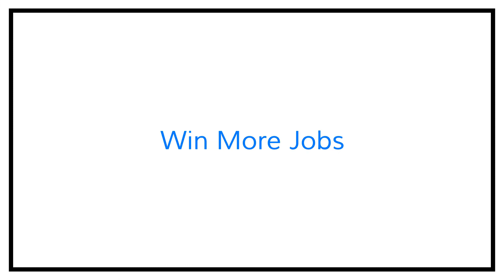How to be more confident in yourself | Mindset motivation for job search | Positive mindset tips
How to be more confident in yourself  | Mindset motivation for job search  |  Positive mindset tips. Let's face it, looking for a job can be demoralising. You can get rejected so many times it's hard to stay positive - yet that's the very thing you need to do if you are to succeed.

So on this careercarepackage we bring you the wonderfully inspiring confidence coach Anita van Rooyen and learn some cracker tips for boosting your self-confidence with her mindset magic cards.

She's totally inspirational with great words of wisdom.

00:00
03:51 What does Anita do to help people increase their confidence?
9:18 Why is the work she does important for international students?
11:02 Is it the big things or the small things done consistently that help your confidence?
12:10 How does looking into what you’ve done in the past help with your confidence?
14:09 Are the steps you take to increase your confidence the same for everyone?
17:11 Let’s jump into the mindset magic game to increase your confidence
17:29 What’s the worst piece of advice you’ll often hear about increasing your confidence?
18:58 What word should you eliminate from your vocabulary when you are trying to increase your confidence?
21:38 What’s one of Anita’s favourite confidence hacks?
28:13 How does volunteering help with your confidence?
28:55 What is “reframing and how does it help with your confidence?
33:05 How to reframe “failure” on the job hunt
34:06 How do you deal with anxiety and its impact on your confidence?
37:05 What breathing technique does Anita recommend?
41:53 A few simple confidence hacks that people can do right now when you find you’re being rejected from jobs?
44:24 What’s a good motivation saying about failure to keep you going?